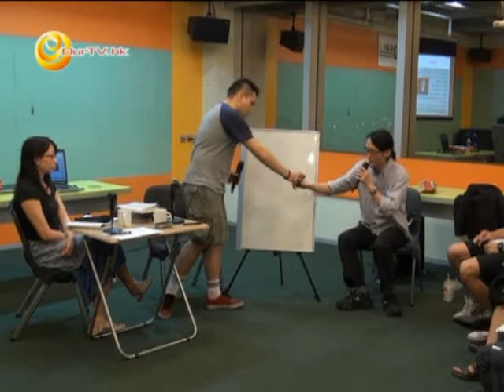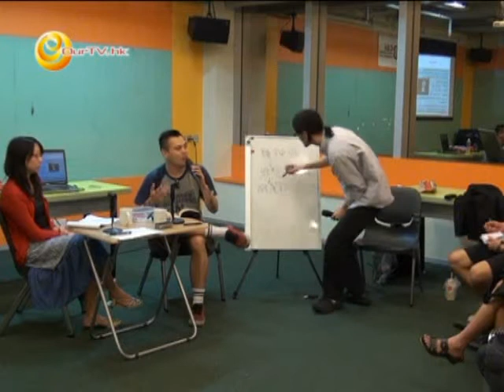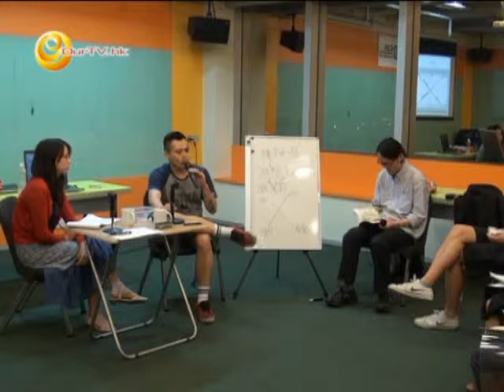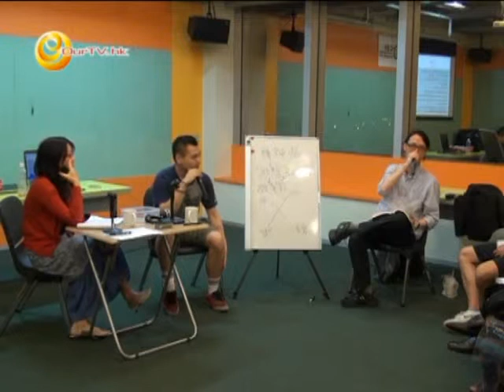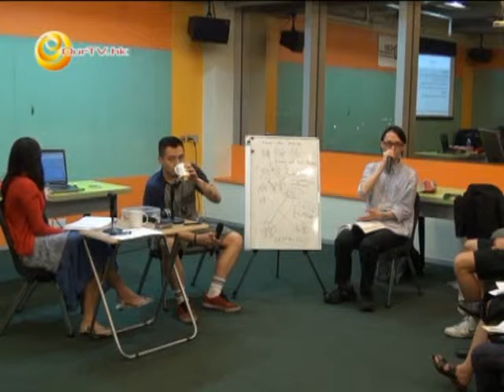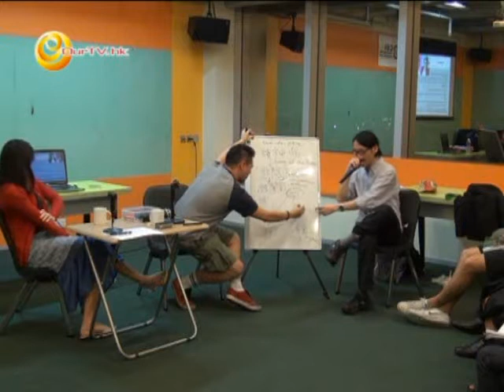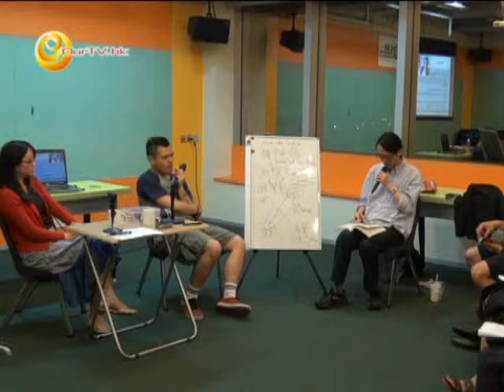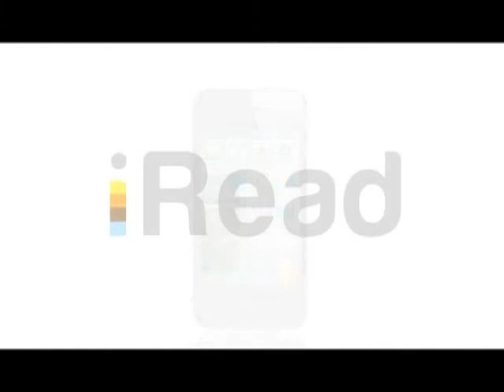《哲人道》第五十七集：精神分析臨床典籍讀書會 (2)